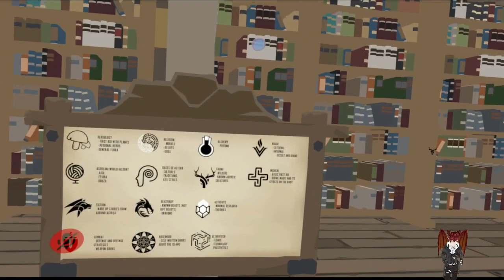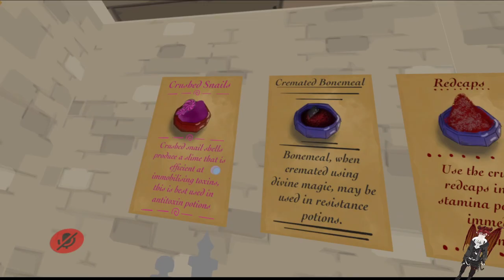VRChat RP - Rosewood Ep 13 Part One - An Unknown Future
Character: Tel'Kahras Faermorn, an Illusionist trickster Dragonkin with an unforchunate racial combination. Has a tendency to socially manipulate and smoothly guide himself through situations whilst panicking over every little detail in the back of his head.